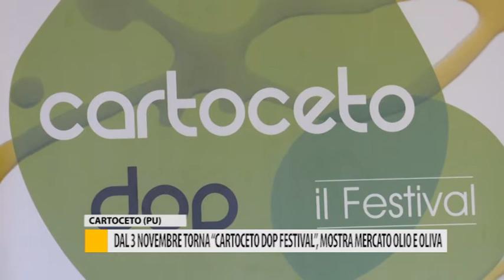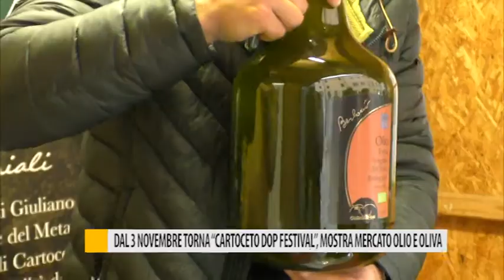Dal 3 novembre torna "Cartoceto dop, il Festival", mostra mercato dell'olio e dell'oliva